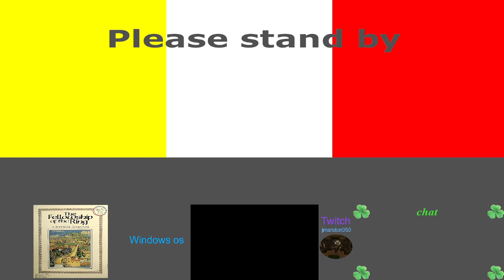time for a return to text based lotr